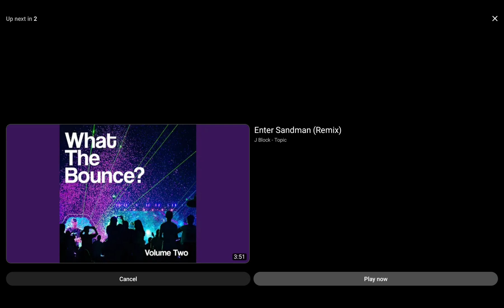I provide commentary for a @TinkWink_RW video, feat: me.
Tink got some great video of a tough match, I provide my commentary, sorry if the volume is a bit whack, hopefully you can hear all the pertinent stuff.